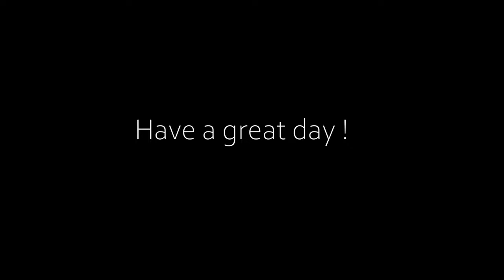DARWIN CITY NORHERN TERRITORY AUSTRALIA 4K DRIVING TOUR 2024 IN RAIN DURING THE TROPICAL WET SEASON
Driving in the rain exploring the suburbs and streets of Darwin Australia. Top End. Outback.